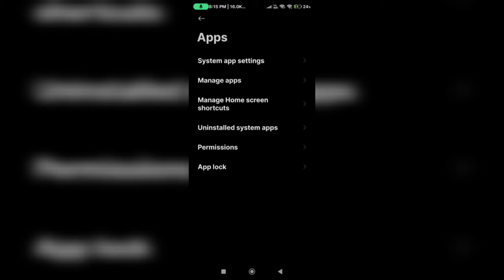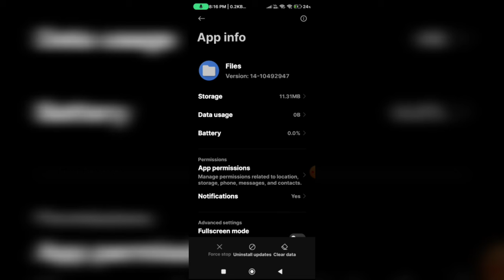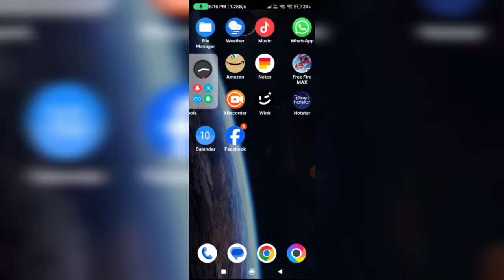Zarchiver obb file not showing | Zarchiver obb file not show problem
zarchiver obb file not showing
zarchiver obb file not show problem
how to fix obb file not showing in zarchiver
bgmi obb file not showing in zarchiver
obb file not showing in android zarchiver free fire obb file not showing in zarchiver zarchiver data and obb file not showing
obb file not showing in zarchiver tamil
obb file not showing in zarchiver sinhala